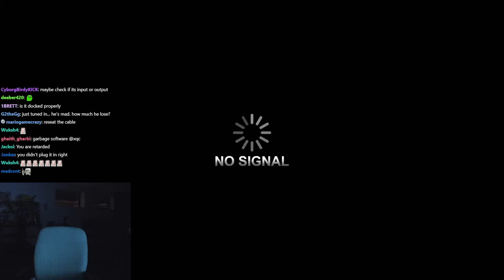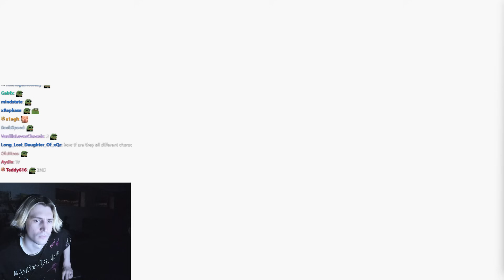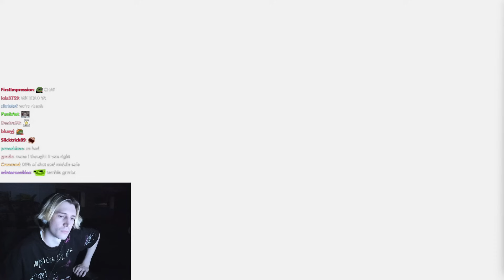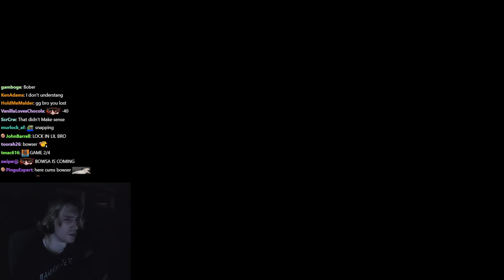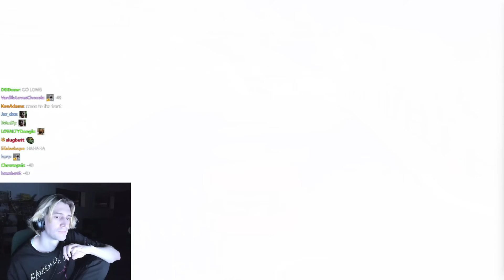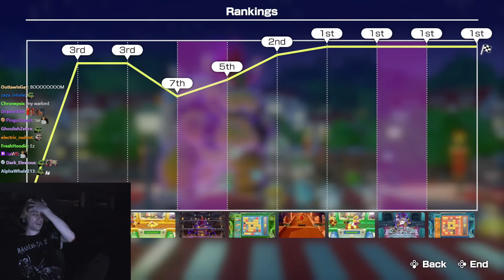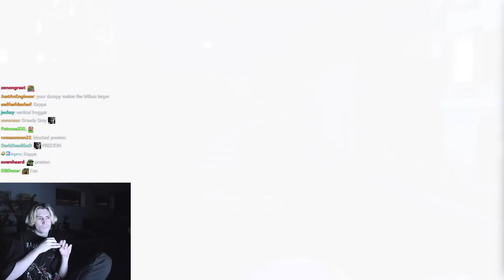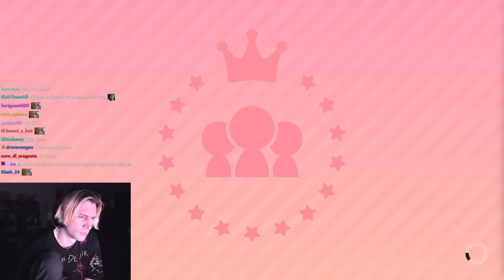xQc Dominates in Mario Party Jamboree! (Part 1)